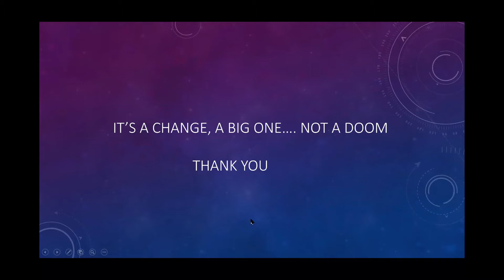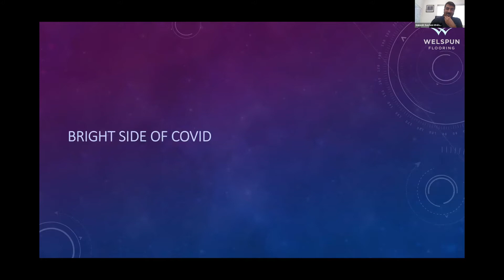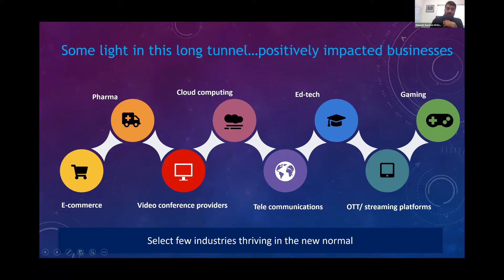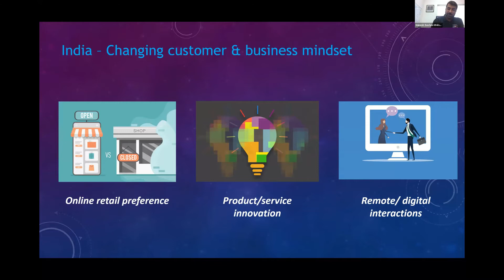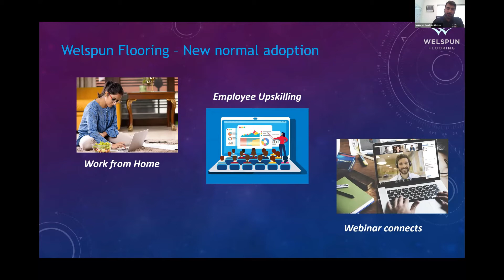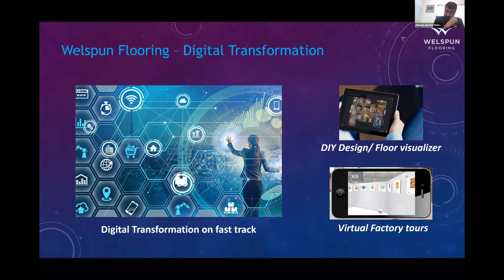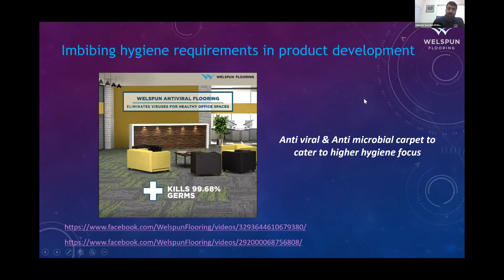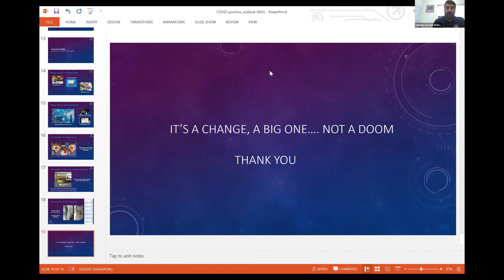CEO SPOTLIGHT: 11th September 2020, Guest of Honor - Mr. Mukesh Savlani – CEO- Welspun Flooring Ltd.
Topic for discussion was “Opportunities @ COVID Positive”.  It was a vibrant session with full of experiential exposure with realistic examples.
Learnings from the session was –
“Intelligence and innovation can surpass any tough situation”, “Positively impact on business”, “Startups establishments and success”, “India – Changing customers and business mindset”, “It’s a Change , A Big One …Not a doom”, “Don’t wait for normal to come”
The session was full of innovative and positive thoughts. And very well explained on transition happened in different segment of business and its success.
Most important lesson for students was hiring happens on the basis of your attitude, skills, culture and then knowledge.